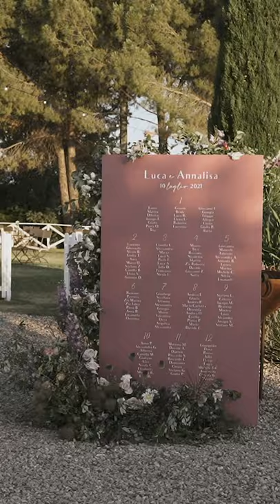Luca e Annalisa key moments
Inizia tutto mesi o anni prima per poi concludersi in un turbinio di emozioni che dura quanto un battito di ciglia!

It all starts months or years before and ends in a flurry of emotions that lasts in a heartbeat!